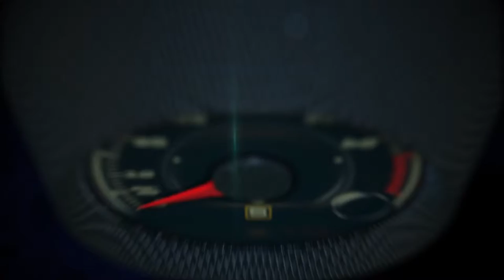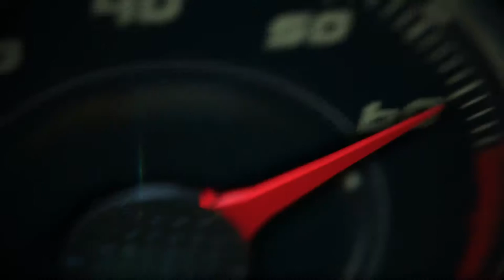2017 Toyota Tacoma TRD Pro 1st. look in Maui, Hawaii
The Toyota Tacoma rejoins the 2017 model year TRD Pro family with all-new factory-installed off-road equipment designed by the experts at Toyota Racing Development (TRD) to make it even more off-road capable than before.
Aimed squarely at extreme off-roading enthusiasts who know the value of body-on-frame construction, and challenge themselves and their trucks and SUV’s in some of the harshest conditions, the new 2017 Tacoma TRD Pro will raise the bar on TRD Pro performance. Courtesy of TRD, the new Tacoma TRD Pro will add an array of new performance equipment and features, making this a truly next-generation TRD Pro product, and the new benchmark for challenging off-road terrain.
Extreme Exterior for Extreme Performance
The 2017 Tacoma TRD Pro is designed to not only look tough, but to perform in the toughest off-road environment. Based on the Tacoma TRD Off-Road 4x4 Double Cab Short Bed model in either 6-speed manual (with clutch start-cancel switch) or 6-speed automatic transmission, the new Tacoma TRD Pro will be available in three exterior colors: Cement, Barcelona Red Metallic, and Super White. The exterior of each Tacoma TRD Pro model will also include:
- 16-inch TRD black alloy wheels with Goodyear Wrangler® All-Terrain Kevlar®-reinforced tires
- TRD Pro aluminum front skid plate
- Rigid Industries® LED fog lights
- New projector-beam headlights with black bezels, LED Daytime Running Lights (DRL), and auto
on/off feature
- New taillights with black bezels
- TRD Pro badge on front door with diamond-pattern knurled finish
- Black TRD Pro and 4x4 rear tailgate badging